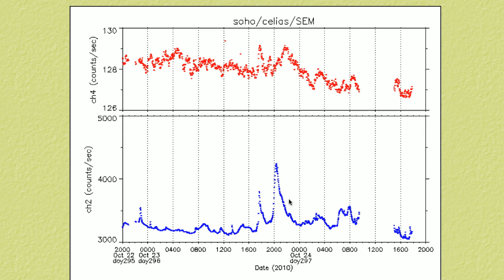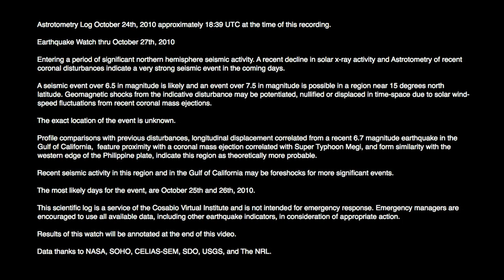Earthquake Watch thru October 27th 2010 - AV-2010-10-24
Astrotometry Log October 24th, 2010 approximately 18:39 UTC at the time of this recording.

Earthquake Watch thru October 27th, 2010

Entering a period of significant northern hemisphere seismic activity. A recent decline in solar x-ray activity and Astrotometry of recent coronal disturbances indicate a very strong seismic event in the coming days.

A seismic event over 6.5 in magnitude is likely and an event over 7.5 in magnitude is possible in a region near 15 degrees north latitude. Geomagnetic shocks from the indicative disturbance may be potentiated, nullified or displaced in time-space due to solar wind-speed fluctuations from recent coronal mass ejections.

The exact location of the event is unknown.

Profile comparisons with previous disturbances, longitudinal displacement correlated from a recent 6.7 magnitude earthquake in the Gulf of California,  feature proximity with a coronal mass ejection correlated with Super Typhoon Megi, and form similarity with the western edge of the Philippine plate, indicate this region as theoretically more probable.

Recent seismic activity in this region and in the Gulf of California may be foreshocks for more significant events.

The most likely days for the event, are October 25th and 26th, 2010.

This scientific log is a service of the Cosabio Virtual Institute and is not intended for emergency response. Emergency managers are encouraged to use all available data, including other earthquake indicators, in consideration of appropriate action.

Results of this watch will be annotated at the end of this video.

Data thanks to NASA, SOHO, CELIAS-SEM, SDO, USGS, and The NRL.